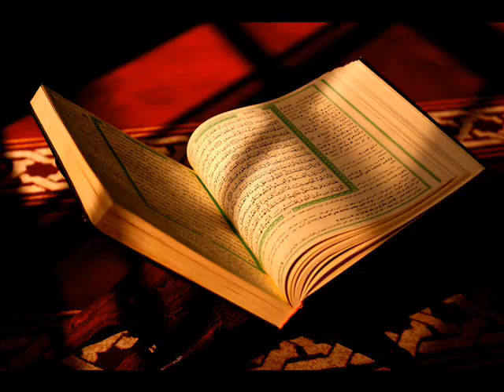سورة الضحى المنشاوي الاذاعة المصرية